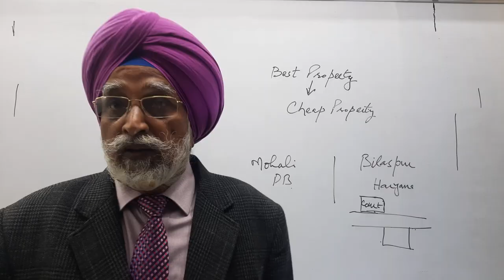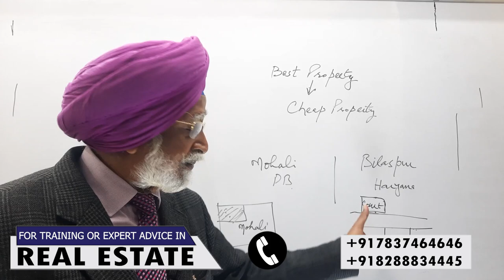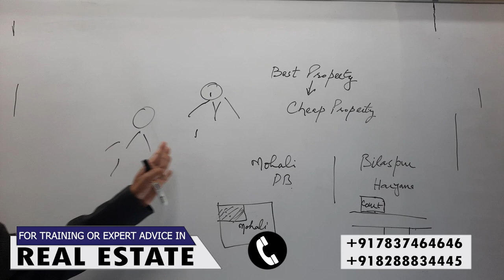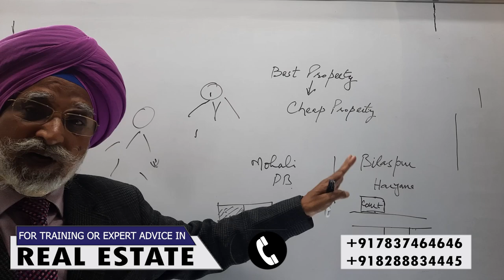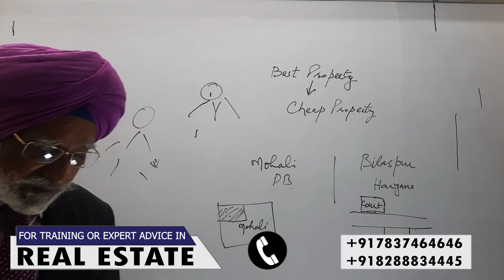Best Property , Cheap Property | Rajwant Singh Mohali | Property Business Investment